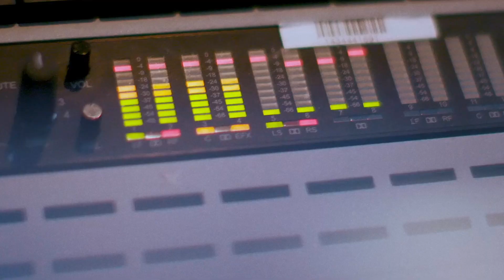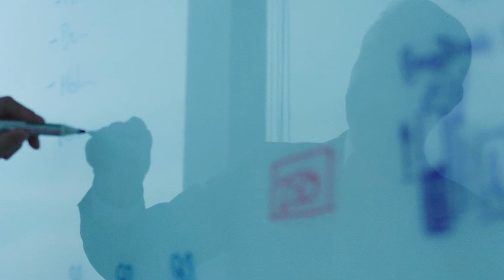New Program Helps Veterans Manage Chronic Health Conditions. Meet Spartan Medical’s Vince Proffitt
Joining us on this week’s episode of Coffee with Closers is Vince Proffitt, the founder and president of Spartan Medical, a leading veteran-owned and operated medical solutions company.

A former Air Force intelligence officer, Mr. Proffitt discusses a “military-like mission” he is on to combat our nation’s chronic disease epidemic, which afflicts 13 million U.S. veterans. Called the Veteran HealthPak, this comprehensive program provides veterans with remote medical monitoring, condition-specific nutritious meals, a one-click direct connection to the Veteran Crisis Line and more, to their doorsteps.

He also discusses how Spartan Medical is working to address the mental health crisis on college and university campuses as well as helping provider organizations and clinicians improve health outcomes for more people through its surgical and clinical solutions.